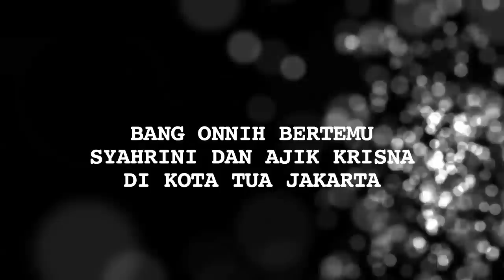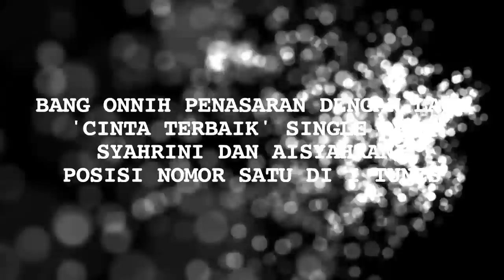Datangi Krisna Oleh-oleh Kota Tua Jakarta, Syahrini Dibongkar Bang Onnih - Cumicam 15 Mei 2018